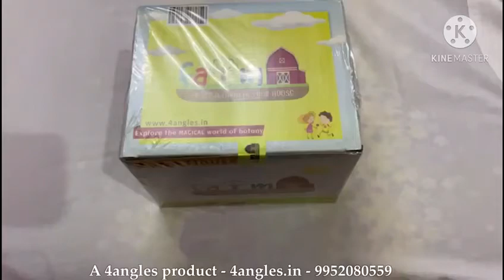Farm house gift box by 4 ANGLES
Video from ymsimran